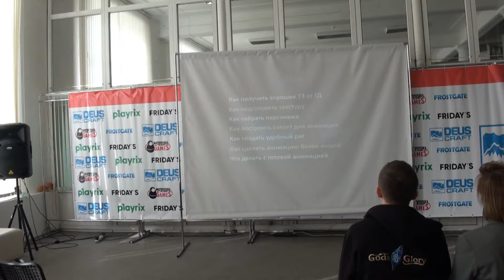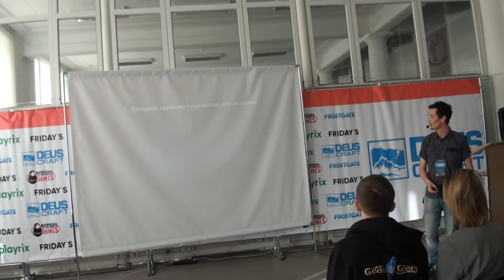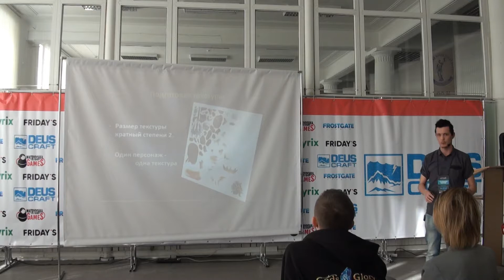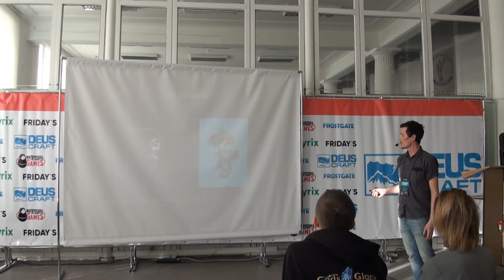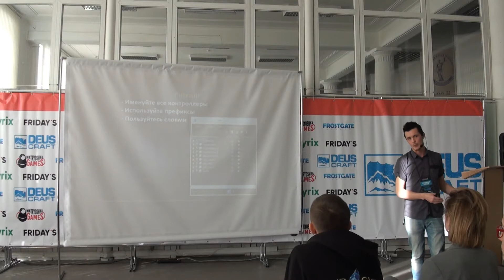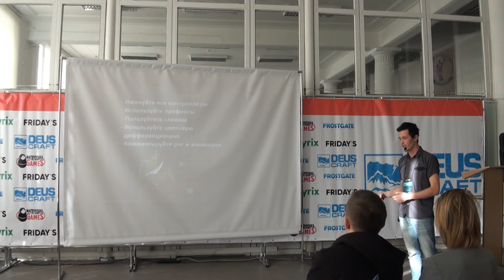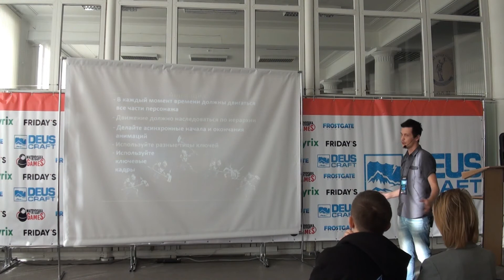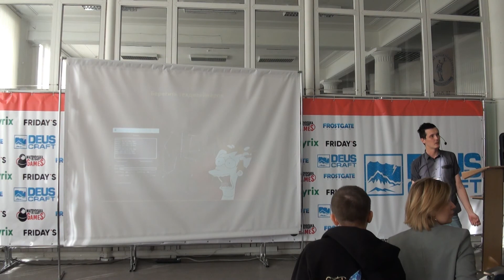Доклад "3d анимация для 2d проектов" Кулишов Сергей, Friday's Games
Доклад на фестивале Gamedev CityFest 3 марта 2018 года